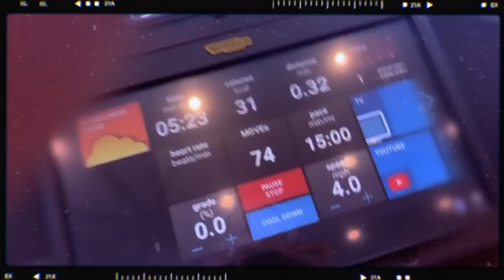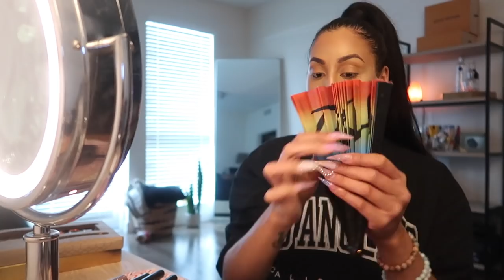she's been stealing from me for months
Urban Decay Naked Honey Palette

Target Candle

🌸Fitness  & Health
Apple Watch
Water Bottle
Foam Roller
Yoga Mat
Blender Bottle
Jump Rope
Booty Bands
Kettle Bells
HUM Beauty zzZz
Meal Prep Containers
HUM Nutrition Collagen
Vitamin E
Vitamin D3
Trader Joe’s Vitamin C
Vitamin B12
Fish Oil
Probiotic Gummies
Food Scale

🌸Heath Foods
Chia Seeds
Acai Powder
Maca Powder
Cacao Nibs
Cacao Powder
Avocado Oil
Apple Cider Vinegar

🌸Home Products
Levoit Air Purifier
Caribbean Jerk Sauce
Nespresso Capsules
My Nespresso
Breville Juicer
O-Cedar Steam Mop
Shark Vacuum
Dishwasher Packs
Method Glass Cleaner
Tide Detergent
Downy Fabric Softener
Snuggle Dryer Sheets
Swiffer Kit
Rock Salt Lamp
Cranberry Patchouli Candle
Mrs. Mayers Peony Surface Cleaner
Mrs. Mayers Peony Dish Soap
My Simple Human Trash Can
Trash Bags
Stainless Steel Wipes

🌸Spiritual
Palo Santo
White Candle
Green Candle
Red Candle
Blue Candle
Yellow Candle
Orange Candle